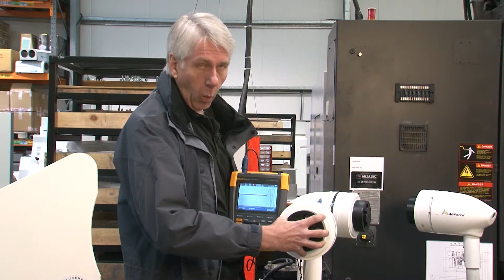Trailer - Power Through Wind.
This video looks at using the wind as a viable source of energy in an age where fossil fuels are becoming less abundant and nuclear has too much of an environmental impact.

We start by looking at the uses of wind from our history whether as transportation, moving water for irrigation systems or producing flour, before progressing to discuss modern turbines and the regulations that surround them. In particular we look at the ‘Microgeneration Certification Scheme’, and interview Steve Davies from the NICEIC to give a step by step walk through the process of becoming MCS accredited.